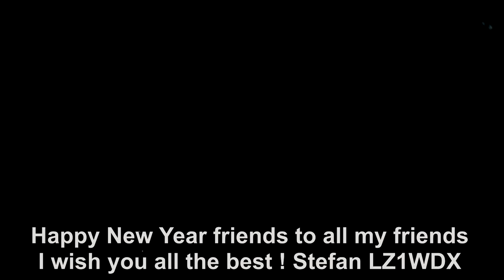Happy New Year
A small fireworks show with friends high in the mountains